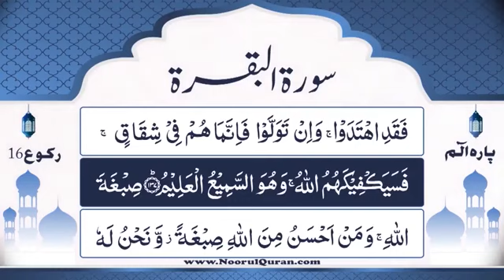Dars # 112 | Surah Baqarah | Parah #1, Ruku # 16, muftiasifabdullahqadri sahab kanzuliman shareef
Dars # 112 | Surah Baqarah| Parah #1, Ruku # 16, muftiasifabdullahqadri sahab
kanzuliman shareef